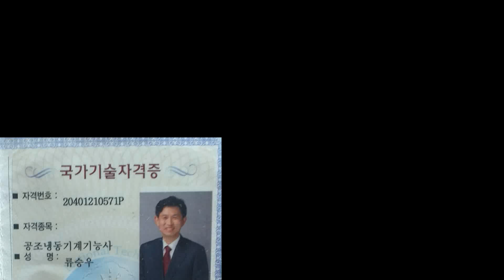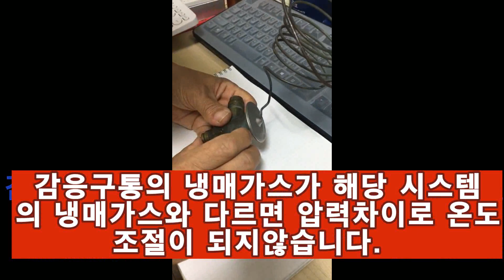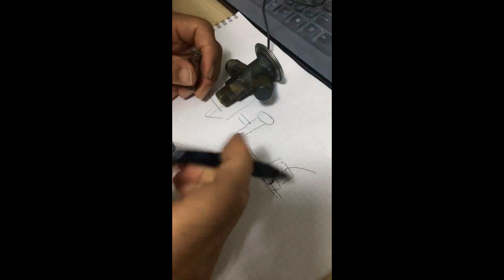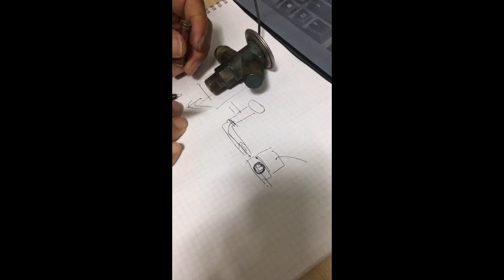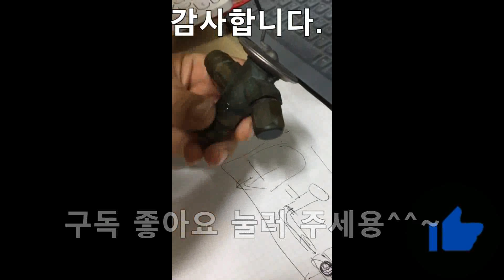팽창변감응구가스 모르면 일어나는 문제.Why Need to know Refrigerant In Expansion Valve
팽창변감응구가스  모르면 일어나는 문제.Why Need to know Refrigerant In Expansion Valve. 팽창변필수체크사항.팽창변감응구가스 시스템냉매와 반드시 같아야 합니다. 팽창변감응구가스는 냉매가스 입니다. 팽창변 스트레너 막힘,전자변막힘현상을 방지하는 법을 공개합니다. 팽창변 은 냉동공조시스템에서 가장 중요한 부품입니다. 팽창변에서 조절된 냉매량에 따라 과열도가 조절되고 이렇게 조절된 적절한 과열도는 시스템의 효율에 결정적인 영향을미침니다. 팽창변에서 가장 흔히 간과하는 부분은 사용하는 시스템의 냉매와 같은 냉매가 들어있는 감응구를 가진 것을 선택해아 합니다. 그러나 대부분은 감응구에 단지 가스가 들어있고 그 가스가 팽창되어 파워해드를 누르고 그것에 의해 놀러진 만큼 냉매가 분사된다고 알고 있습니다. 그래서 팽창편이면 감응구에 가스만 새지 않으면 아무 팽창변이나 달면 기능에 이상이 업다고 생각합니다. 그러나 냉매는 종류마다 압력차가 크므로 실제 시스템에 사용하는 냉매와 같은 종류의 냉매가 팽창변에 들어 있는 팽창변을 이용해야합니다. 팽창변은 저압이떨어질때 정검해야할 부분이기도합니다. 팽창변오리피스에 붙어있는 스트레나와 전자변을 청소해야합니다.
00:00 팽창변이 냉동공조에서 매우 중요한 이유
03:16 감응구냉매를 확인해야하는 이유
04:40 팽창변작동원리
05:59 팽창변청소하는법
06:29 저압이떨어지는 이유와 감응구조절법
08:12 팽창변과 전자변의 관계
08:44 정리하면